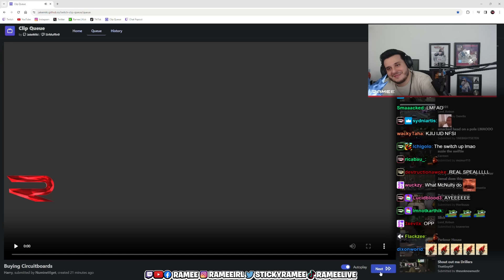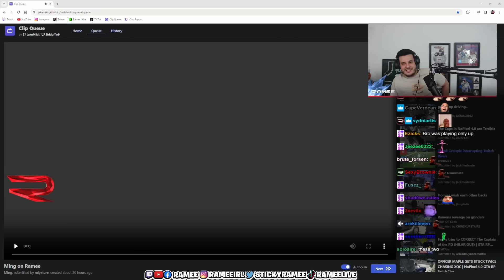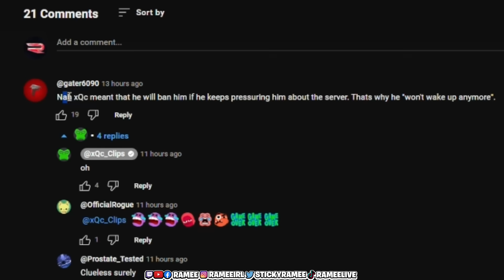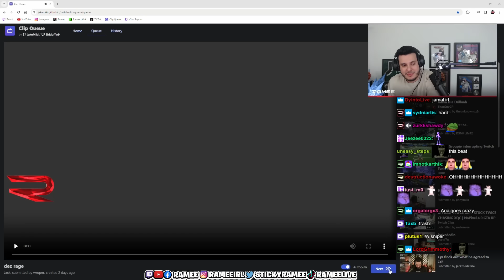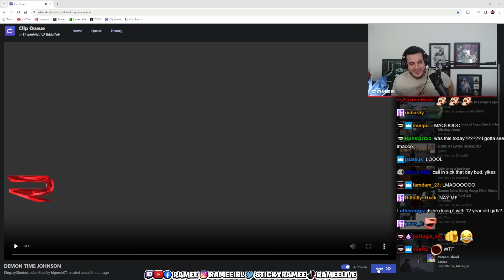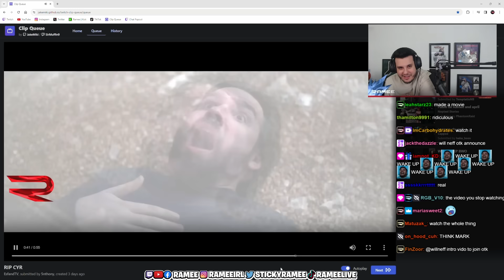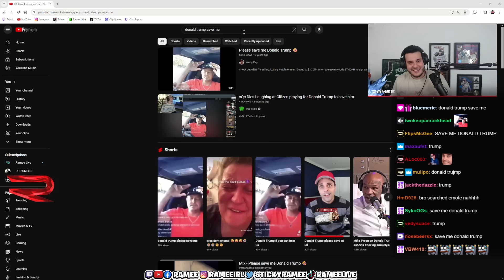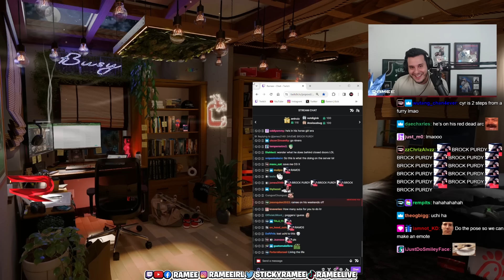Ramee Reacts to Hilarious Nopixel 4.0 Moments | GTA | CG